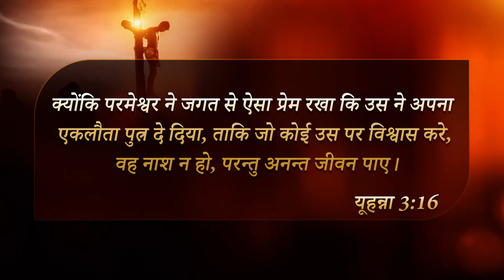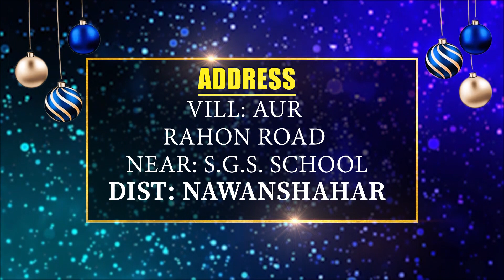Invitation for the Good News of God's Love Meetings || 22-FEB-2023 and 26-FEB-2023